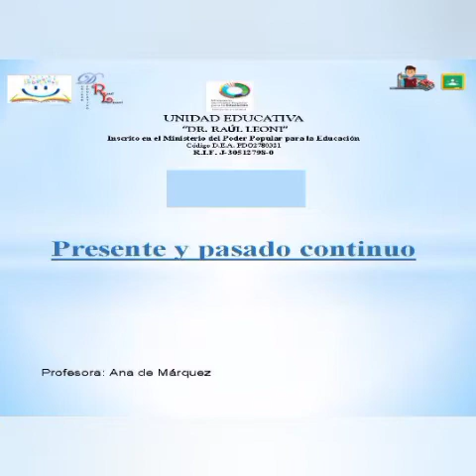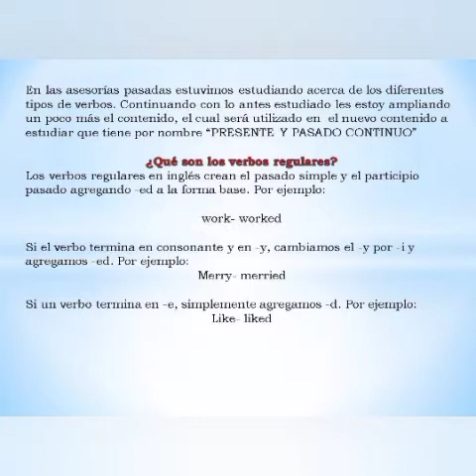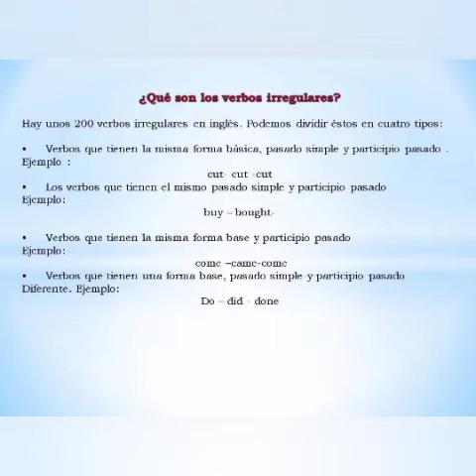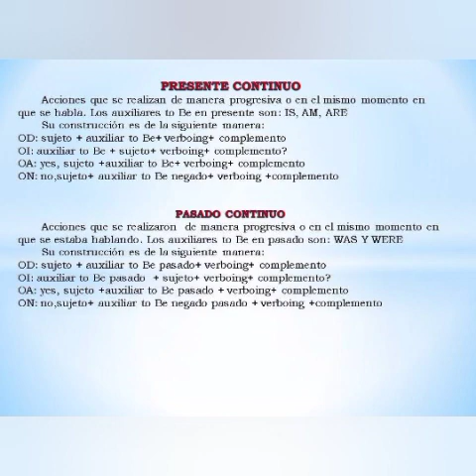inglés ciclo 1 3er año